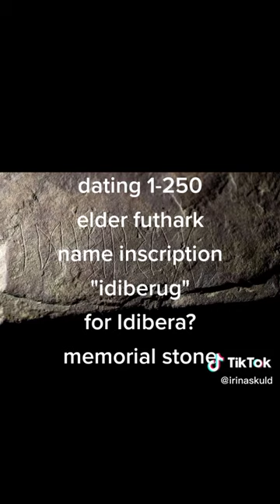Oldest Runestone Ever?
Briefly about the breaking news today, a runestone from Norway dating back to at least 250! Not Old Norse, but Proto-Germanic, finally something retrieved on stone since we already knew about other objects. Find still undergoing research for a more exact dating but apparently we are dealing with the oldest runestone ever (for now.)

And follow me for more exciting bits on Norse and Germanic!